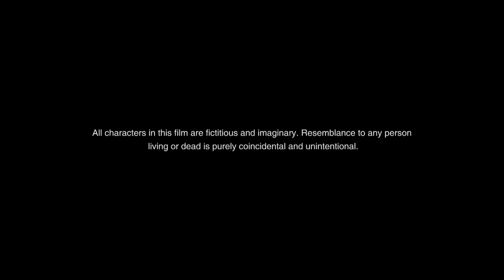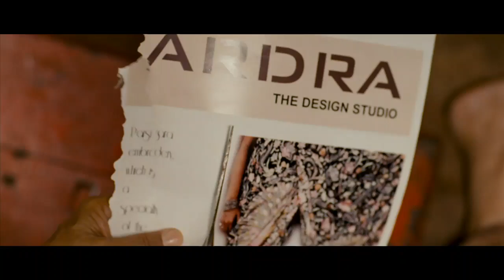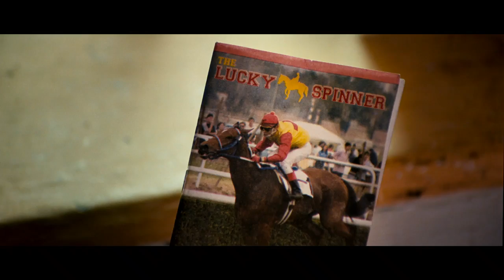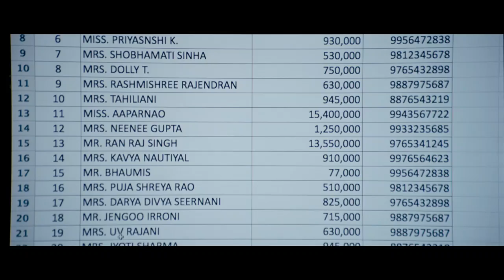Gangoobai 2012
Gangoobai[1] is 2013 Bollywood drama film, produced by the National Film Development Corporation of India and directed by Priya Krishnaswamy.[2] It stars Sarita Joshi in the lead role as Gangoobai.

The story is about an elderly maid servant who works hard to achieve her dream of an extremely expensive Gara sari and changes the lives of people she interacts with while in Mumbai to buy the sari. The film was premiered at MAMI 2012, in the New Faces in Indian Cinema section; the South Asian Film Festival in Canada; the Hanoi International Film Festival in Vietnam and the IFFI 2012

Directed by Priya Krishnaswamy
Produced by National Film Development Corporation of India
Starring
Sarita Joshi
Purab Kohli
Mita Vashisht
Rajendranath Zutshi
Nidhi Sunil
Cinematography Anil Chandel
Sandeep Patil
Edited by Priya Krishnaswamy
Release dates
October 2012 (Mumbai Film Festival)
11 January 2013
Country India
Languages Hindi
Marathi